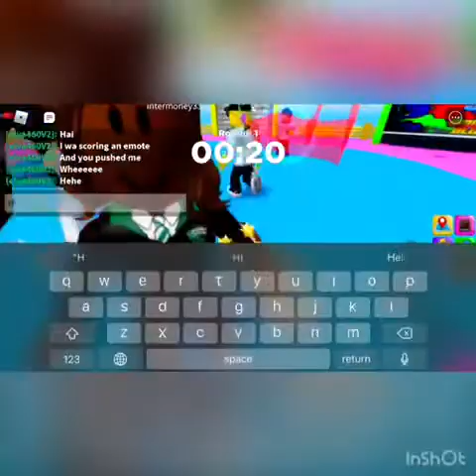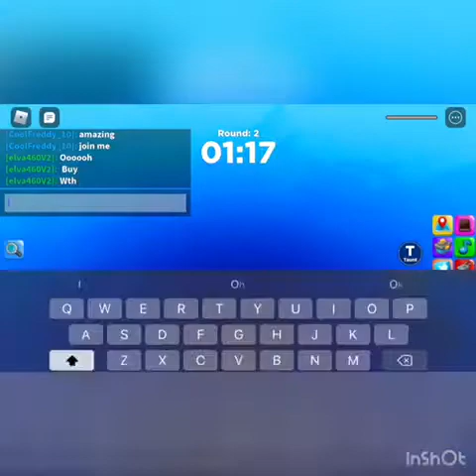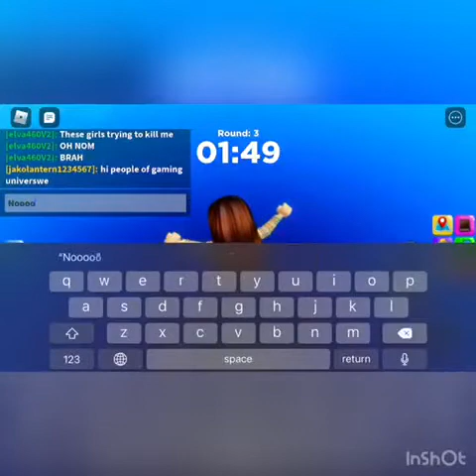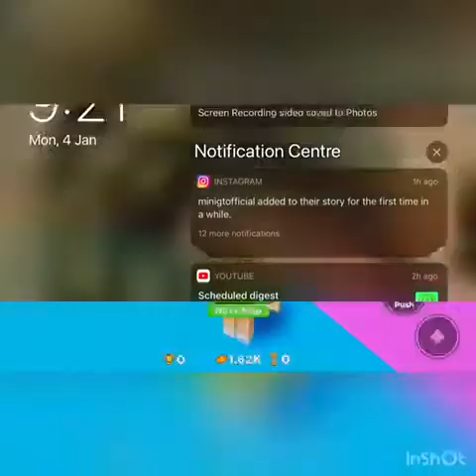Playing Slip Blox! (Roblox)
Today we are playing Slip Blox (Roblox version of Fall Guys.) Thank You So Much to The Oofmaster for joining me today!

It’s my first ever gaming YouTube Video on this channel so I hope you enjoy the content!